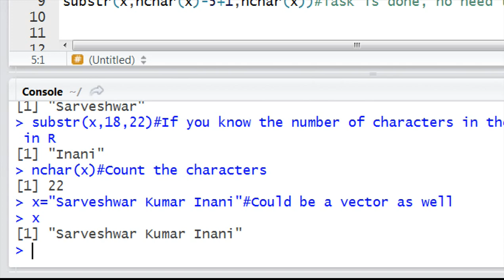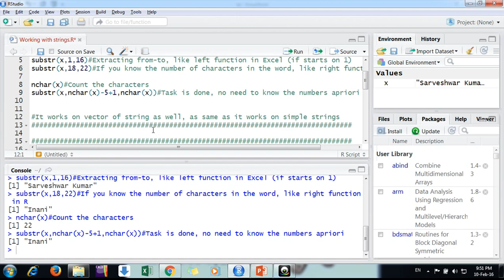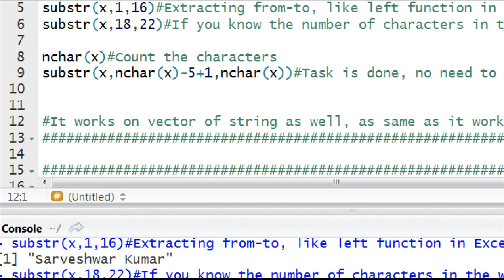How to use Right and Left functions in R Studio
Hi Friends,
This video will help in learn how to use the right and left function of MS Excel in R Studio. Very helpful for making loops